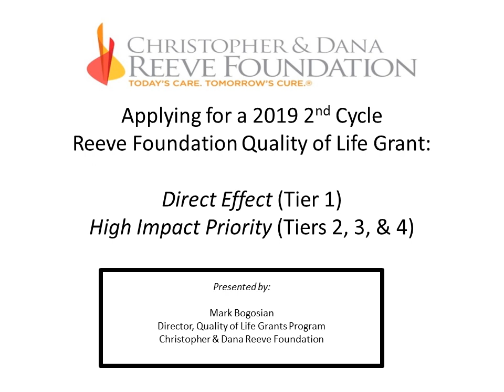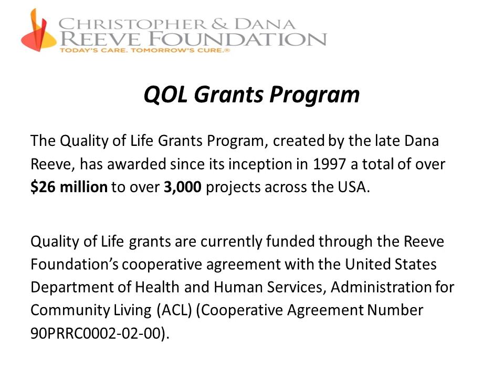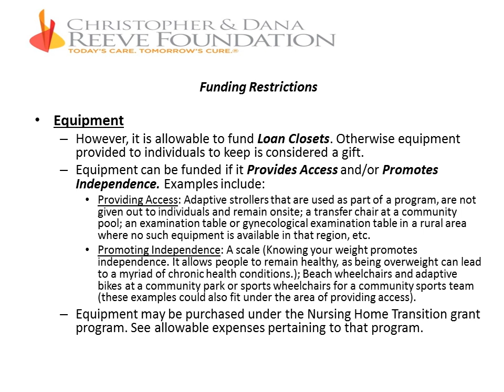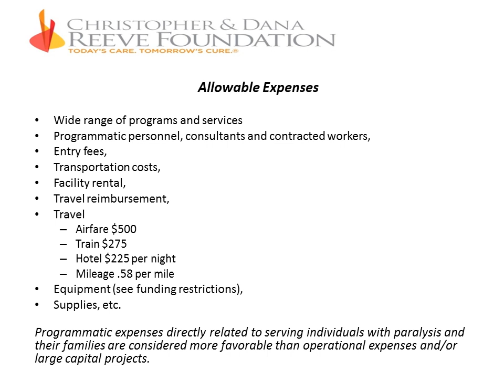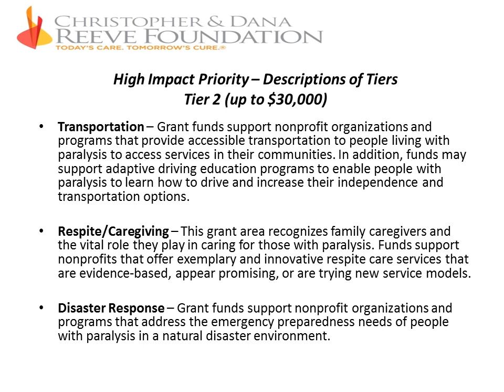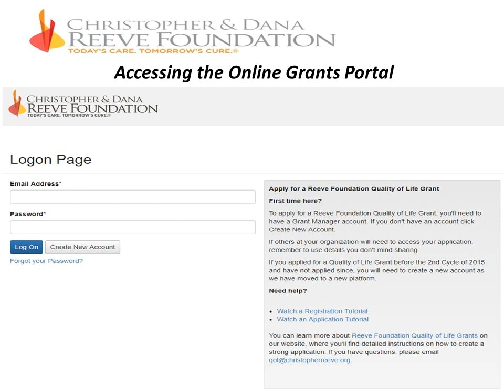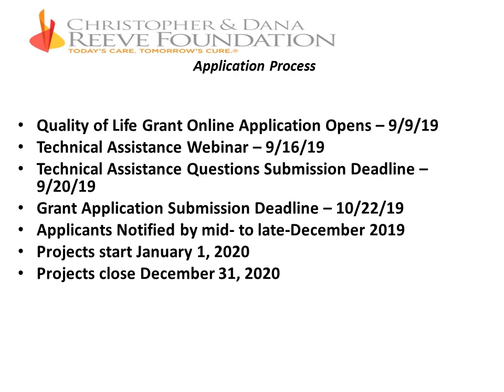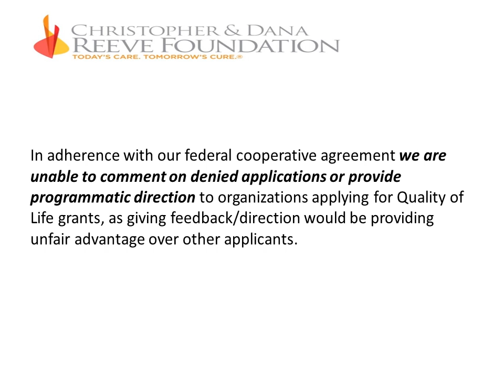Applying for a Reeve Foundation Direct Effect and High Impact Priority Grant - 2nd Cycle 2019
Tailored specifically for nonprofit organizations seeking a Reeve Foundation Quality of Life grant for a program or project that directly impacts the lives of individuals living with disabilities and their families.

Note: Due to program restrictions we are unable to award grants to for-profit organizations or individuals.*

Presentation includes:
- eligibility requirements
- application
- program timeline
- live Q&A

Since the program's inception in 1999, over 3,100 grants have been awarded to nonprofits throughout the United States and beyond, totaling more than $26 million in financial support.

Visit ChristopherReeve.org/QOL